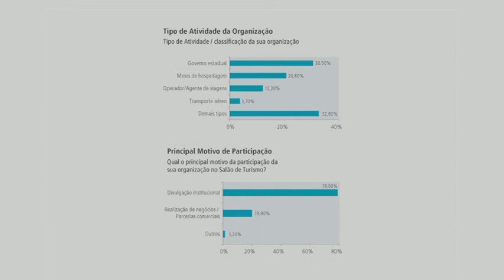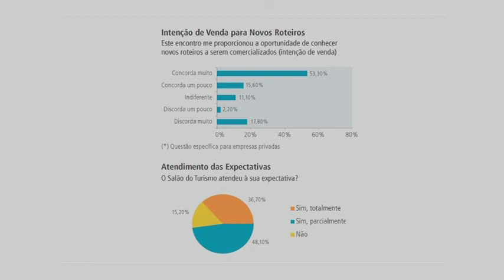3º Salão do Turismo - Pesquisa FGV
Vídeo sobre o 3º Salão do turismo Roteiros do Brasil - 2008 - Pesquisa FGV